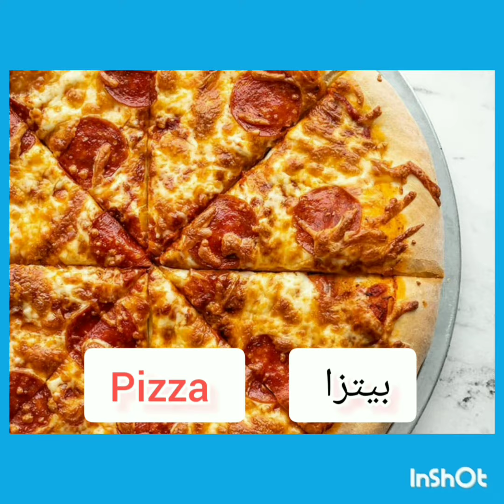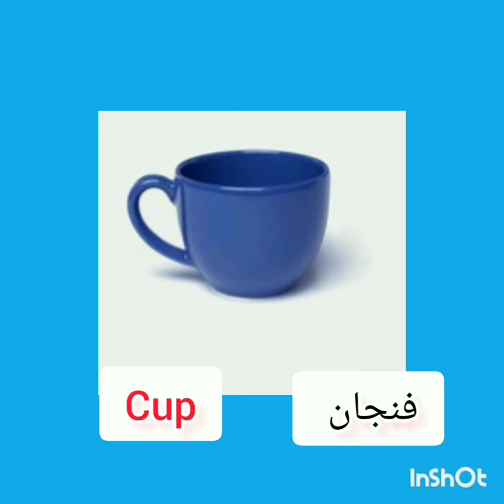Basic Words in English